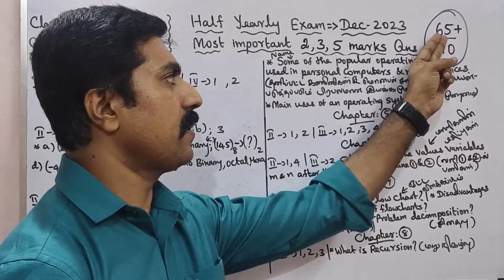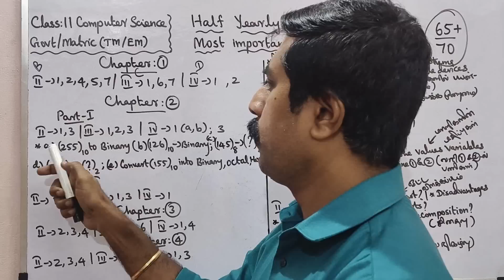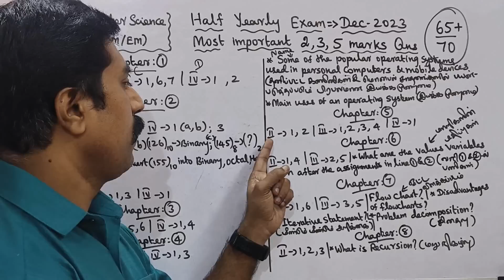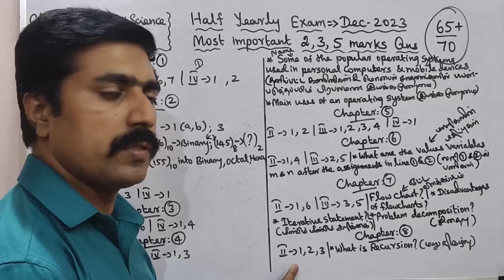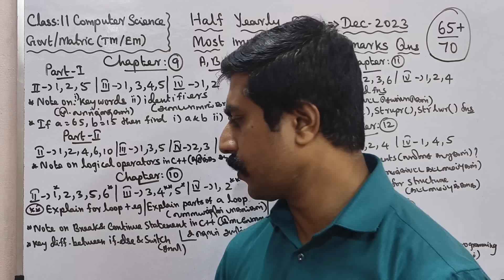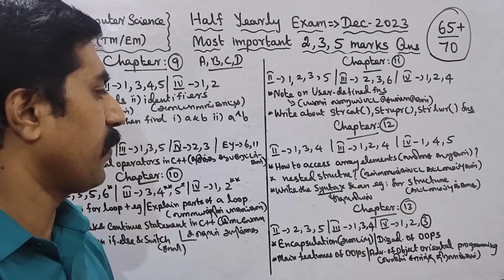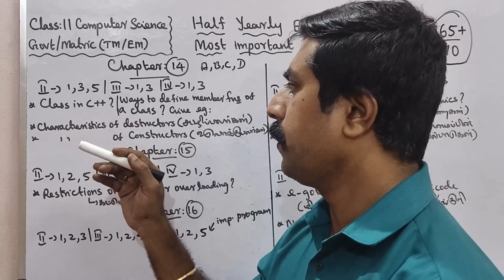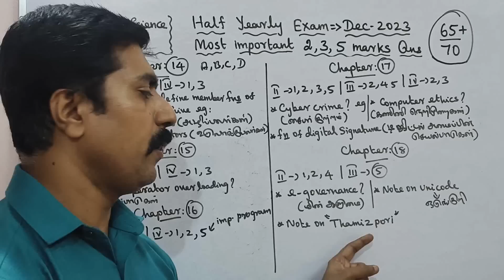11 Computer Science|Most|important|2,3,5 marks|Questions|Half Yearly|Exam 2023|sky physics